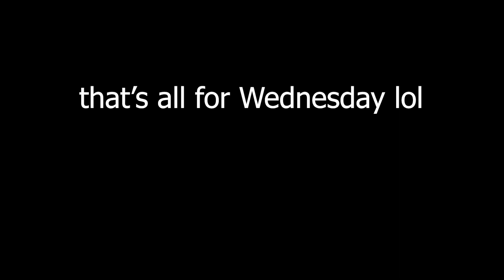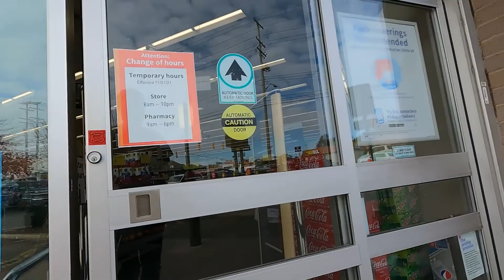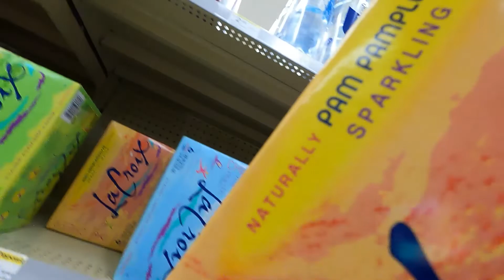MAKE $1000 IN A WEEK with DoorDash, Grubhub, and Uber Eats, Wednesday & Thursday Ride Along Vlog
I made a goal to make $1000 in 7 days with gig apps.  So far, I've only used Grubhub, DoorDash, and Uber Eats.  Can we make our goal of $1000 in one week?

Want to become a dasher?
Want to drive for Uber?
Want to shop for Instacart?

Useful tools for gig workers:

Phone holder
Insulated bags
Bluetooth FM transmitter
Charging cables
IKEA bags